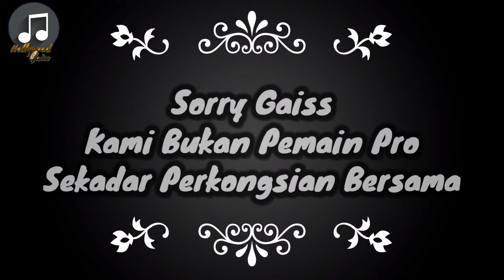Laney AH40 Amplifier (SHORT REVIEW/SOUND TEST)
SHORT REVIEW-SOUND CHECK
Product Name: Laney AH40 Amplifier (Monitor)

Hallo Gaiss! Terima kasih atas sokongan anda semua gaiss! Video ini gaiss.

Special Thanks to Hollywood Music House Plt! Boleh datang terus di kedai Hollywood yg berada di Kompleks Karamunsing.